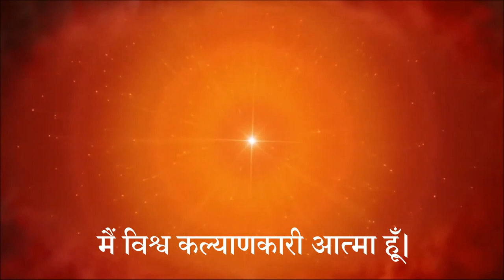Evening Meditation | 29 June 2023 | नुमाशाम | दैवी आत्माओं का आवाहन | Invoke Souls | Brahma Kumaris